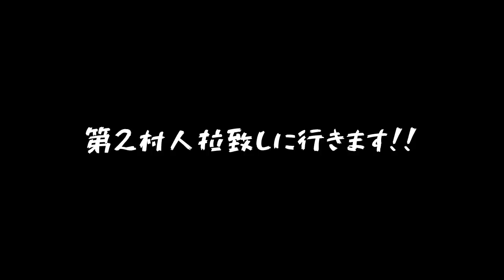【実況】 意地でもバニラのマインクラフト!! Part7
↓出来るときは一日、一時間キャスをやっています。

ー使用しているＭＯＤー

1,軽量化MOD
2,一括破壊系MOD
3,モブのHPが見えるようになるMOD
↑すいません、MOD名忘れました...

下記メンバー個人チャンネルなどなど...

最低週1連載のタイトル　(2017/3.26/当時)
・ゼルダの伝説　BREATH OF THE WILD
最低月1連載のタイトル　(2017/3.26/当時)
・意地でもバニラの　マインクラフト!!

質問/アドバイス/動画の不具合/等あればTwitterやコメント欄で